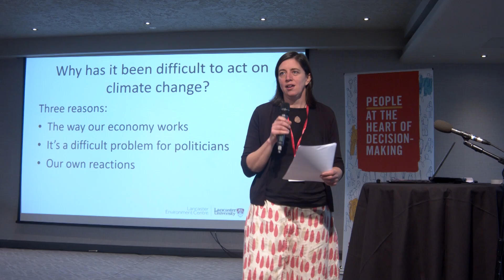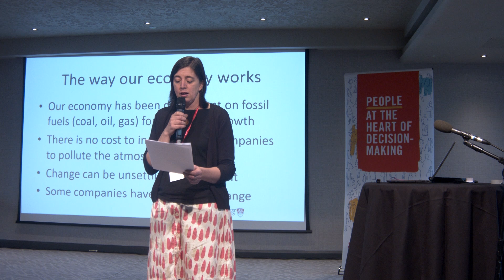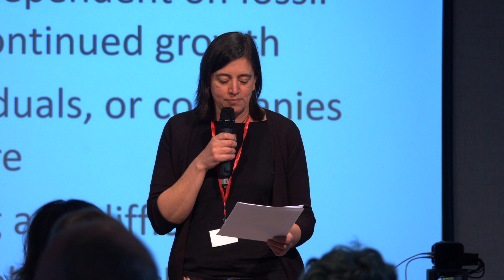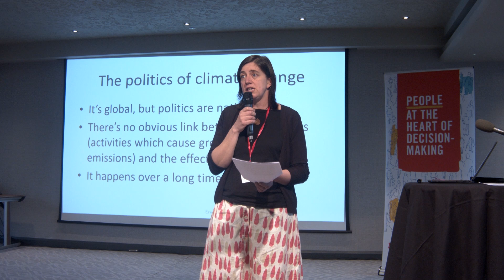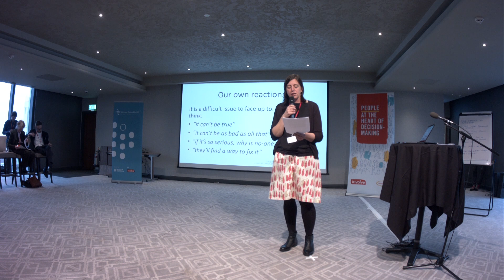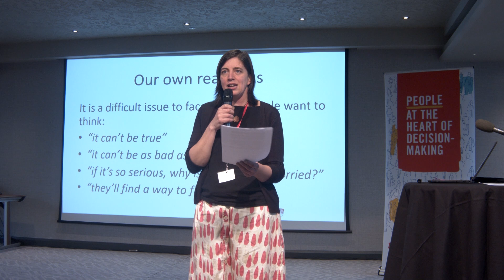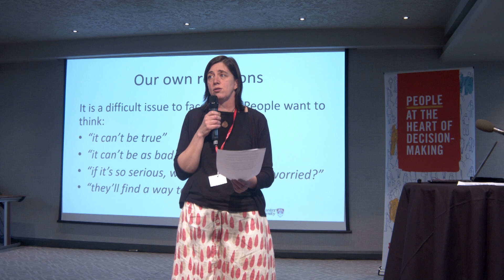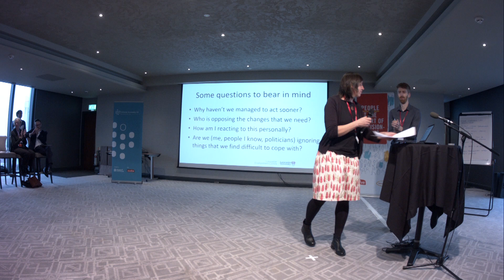Why tackling climate change has proved difficult - Professor Rebecca Willis, University of Lancaster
Filmed at The Climate Assembly UK (Jan 25/26 2020) - Panel one - introduction to climate change